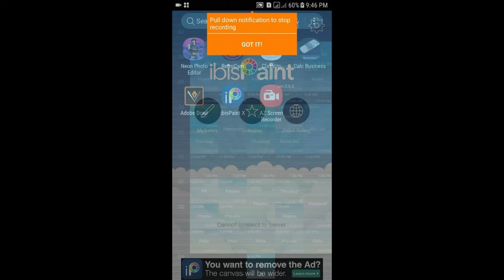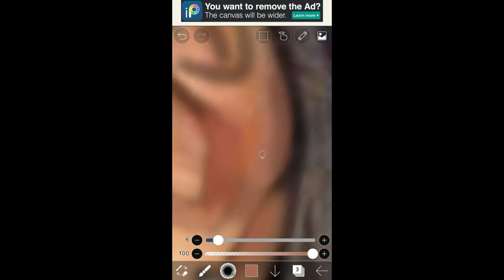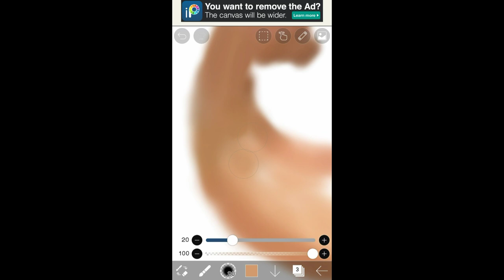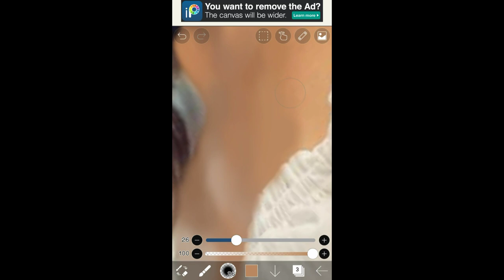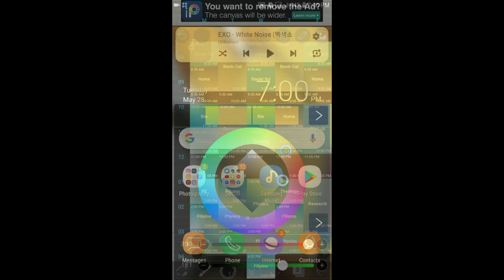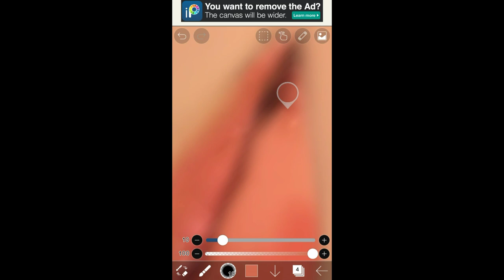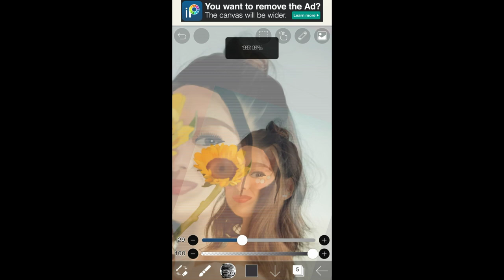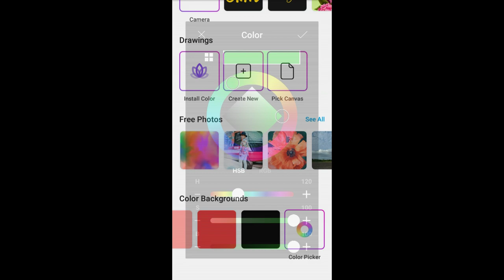Nadine Lustre Digital Painting|Digital Art|Vector Art||artsbygelly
Hello everyone! So I just made this digital art using my phone and it took me a lot of time to finish it. I was to lazy to make it perfect that's why it's not that great but still I hope you guys like this video💖